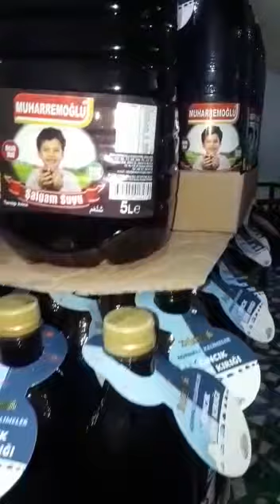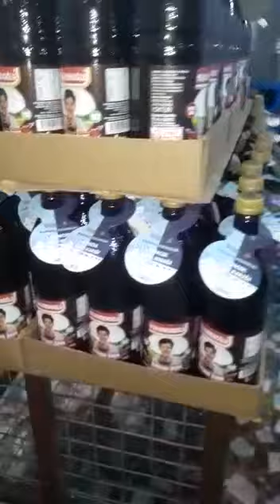Adanaspor'umuzu destekliyor, başarılar diliyoruz... Muharremoğlu şalgam....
HAKKIMIZDA

 2012 yılında Mahmut GÜMÜŞ – MUHARREMOĞLU şahıs firması olarak küçük bir kuruyemiş dükkanı ile ticari faaliyetimize başladık. “Doğru insan, doğru zaman ve doğru yerde olmak “ ticari bakış açımız ile karşımıza çıkan fırsatları da cesaretimizle birleştirerek, çeşitli firmaların bayiliklerini alarak, tek bir araçla dağıtım ağımızı kurmaya başladık.
 Daha sonra, hali hazırda devam eden bayiliklerimizi sonlandırarak, 2018 yılında MUHARREMOĞLU GIDA DAĞITIM SAN. TİC. LTD. ŞTİ. olarak Seyhan /  ADANA adresinde içecek üretim fabrikamızı kurduk. Katkı ve koruyucu içermeyen doğal şalgam, limonata, Nar ekşili sos ve Türk kahvesi  üreterek, yaklaşık 17 personel ile Fabrika, depo , dükkan ve 4 araçlık dağıtım ağımızla siz değerli müşterilerimize hizmet vermeye devam etmekteyiz.
Amacımız;  üretimimizin her aşamasına titizlikle dikkat ederek hazırladığımız,  kalitesine ve tadına çok güvendiğimiz ürünlerimizi tüm Türkiye’deki müşterilerimize ulaştırma yolunda faaliyetimizi devam ettirmektir.